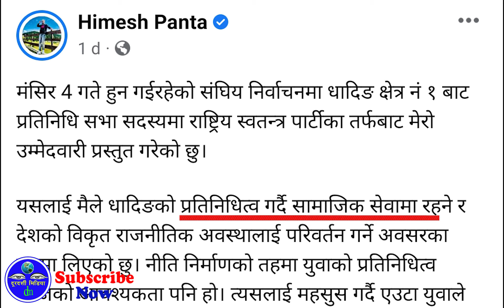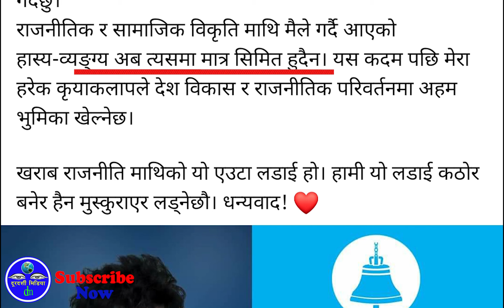Comedian Himesh Panta is candidate of Rastriya Swatantra Parti in Dhahing 1 ll Ravi Lamichhane,